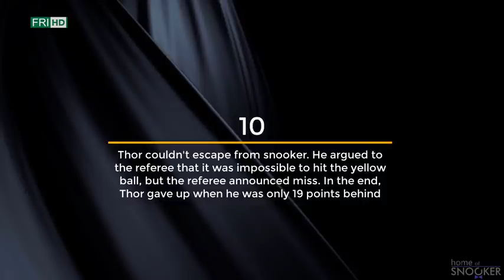snooker best failed